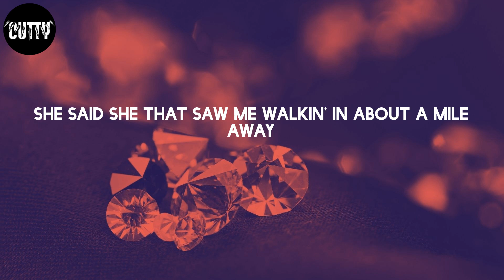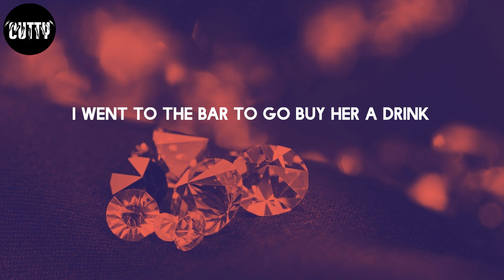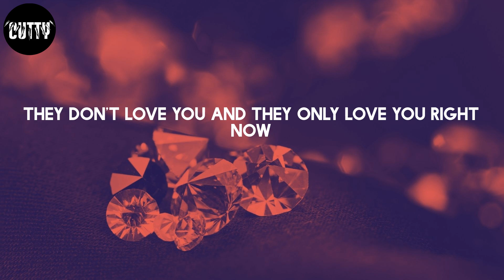Lil Durk - Broadway Girls (feat. Morgan Wallen) (Lyrics)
Broadway Girls (feat. Morgan Wallen) - Lil Durk

Lyrics:
2 AM at a Broadway bar
Two Bud Lights deep
And she's sayin' things she don't mean and you know
If I was smarter, I'd have stayed my ass at home
(Leave 'em alone, leave 'em alone)
Them Broadway girls alone
She ridin' a bull like cars
She usually don't cool with stars
And find me somethin' I can take back to my hometown
Oh
But I told 'em that I'm savage
They just tryna tell me